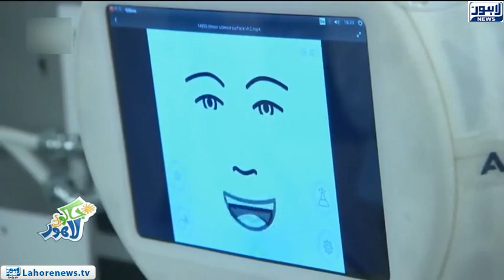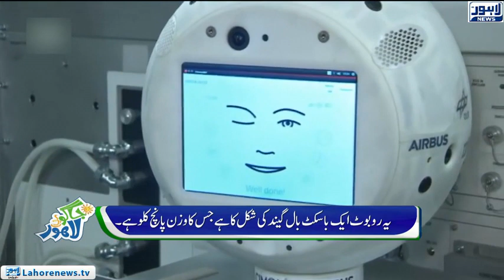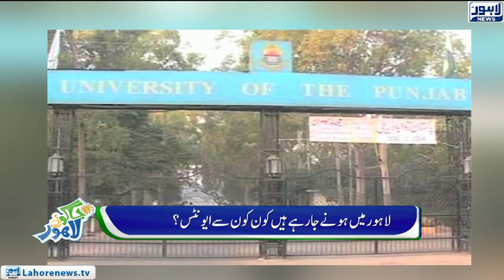Jaago Lahore - Episode 575 - 07 Dec 2018 - Part 01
Host: Amna Khattana